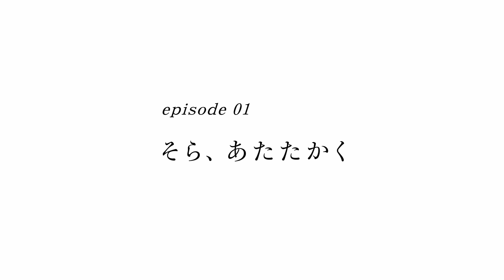その日、２度目の面談にこだわった理由 「そら、あたたかく」 予告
プルデンシャル生命30周年記念映像、ライフプランナーが語り継ぐ真実のストーリー。予告版